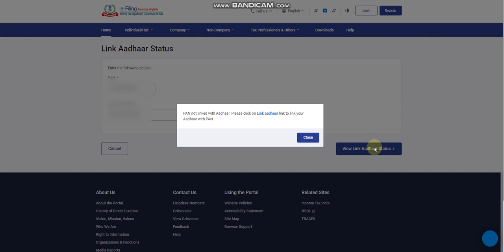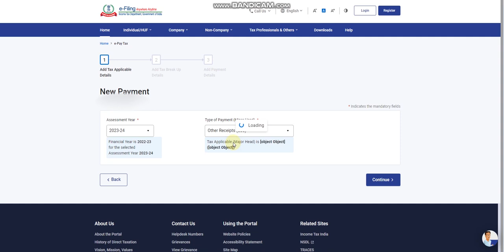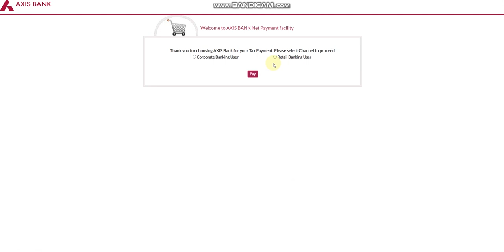Pan Card Aadhar Card Link Kaise Kare | Pan Aadhar Linking 2023 Last Date Extended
CONNECT ON

aadhar
aadhar card
pancard and adhar card link 2023
last date pan aadhaar link
pan card ko link kaise kare
link pan card to aadhar card
pan card
pan card ko aadhar card se link karna jaruri hai kya
pan card ko aadhar se kaise link kare today
pan to aadhaar link online 2023